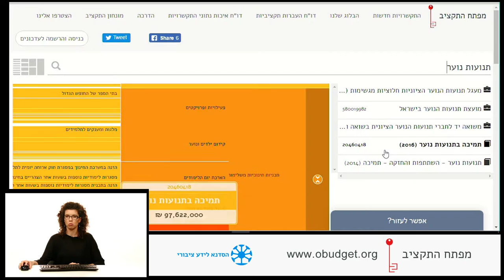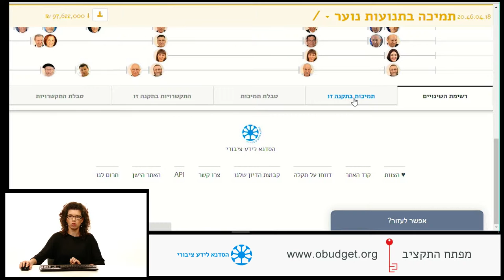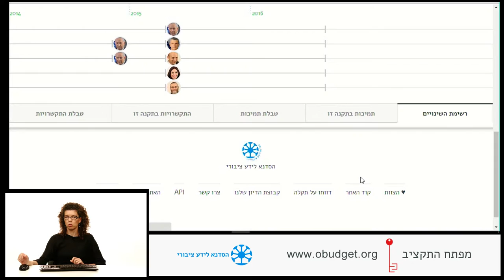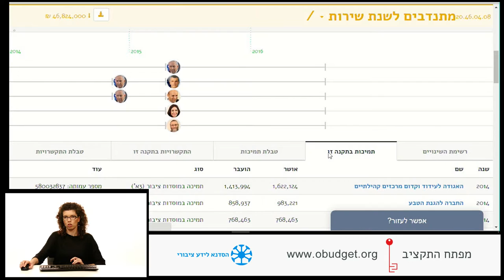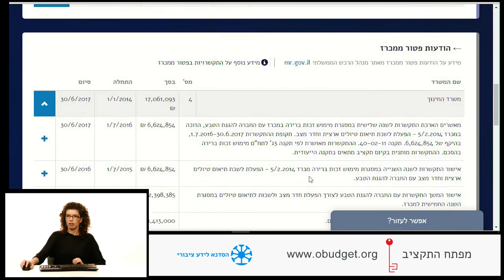הדרכה על מפתח התקציב - 4. דוגמה מעשית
"מפתח התקציב" הוא פרוייקט קוד פתוח של "הסדנא לידע ציבורי", שפותח על ידי אזרחים מתנדבים, כדי לנגיש את תקציב המדינה לציבור.

לחומרים נוספים על שקיפות תקציבית
לפרוייקטים נוספים של הסדנא לידע ציבורי hasadna.org.il